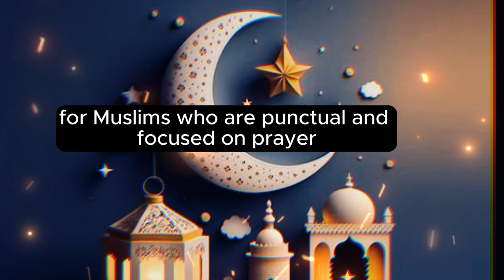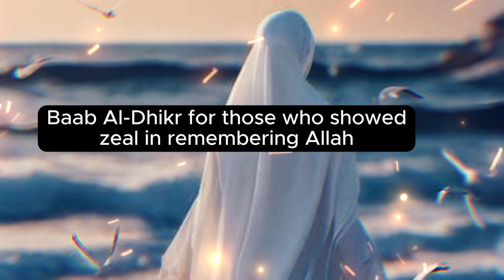The 8 Doors of Jannah | 8 levels of jannah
Jannah, often described as Paradise or Heaven in Islam, is envisioned as a place of ultimate bliss and reward for believers who lead righteous lives. It is depicted as a place of eternal happiness, where one finds peace, joy, and fulfillment beyond earthly pleasures. The concept of Jannah includes various aspects, such as its gates, levels, and the overall depiction of its beauty.

1. **Doors of Jannah**:
   Jannah is said to have eight doors, each symbolizing different virtues and acts of worship that lead to entry into Paradise. These doors are described in Islamic teachings as gates through which believers enter to attain eternal bliss.

2. **Levels of Jannah**:
   Jannah is believed to have multiple levels, often described as eight or seven. These levels signify different degrees of closeness to Allah and varying rewards based on one's faith and deeds. The highest level is reserved for the most righteous believers, closest to Allah's presence.

3. **Comparison with Jahannam**:
   In contrast to Jannah, Jahannam refers to Hell in Islamic belief. It is described as a place of punishment for those who reject faith and commit major sins. The doors of Jahannam represent entry into a realm of suffering and regret.

4. **Description of Jannah**:
   Jannah is described in Islamic scriptures as a place of exquisite beauty and perfection. It is depicted as a garden filled with rivers of milk, honey, and wine (not intoxicating in Jannah). The inhabitants of Jannah enjoy eternal youth, blissful companionship, and luxuries beyond imagination.

5. **How Jannah Looks Like**:
   While descriptions of Jannah's appearance vary across Islamic traditions, it is generally portrayed as a paradisiacal realm with lush gardens, magnificent palaces, and exquisite delights. It is a place where believers are reunited with loved ones and rewarded with eternal happiness for their faith and good deeds.

The concept of Jannah serves as a source of hope, encouragement, and motivation for Muslims to lead righteous lives and strive for the ultimate reward in the Hereafter.